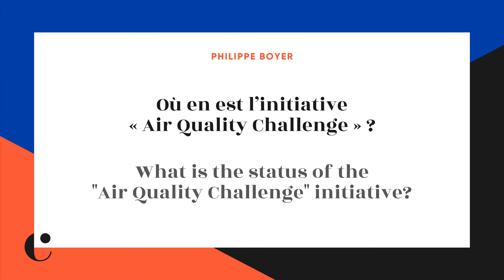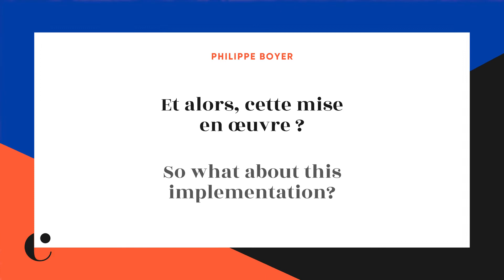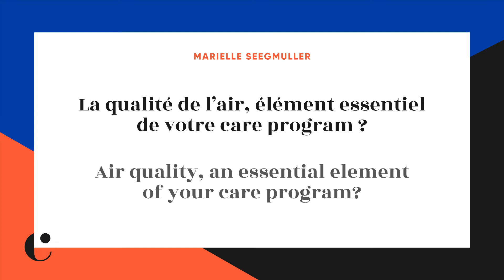AIR QUALITY CHALLENGE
Philippe Boyer and Marielle Seegmuller, respectively Director of Institutional  Relations & Innovation and Director of Operations for Covivio , talk about the Air Quality Challenge launched by the company in 2019.

Indoor air quality is an issue of public health and well-being. In June 2020, Covivio and EDF, long-term real estate partners, joined forces with the innovation specialist Impulse Partners to launch the European call for projects ""Air Quality Challenge"" to start-ups, SMEs or large companies that propose new and innovative solutions to the challenges of indoor air quality and energy efficiency.

The status of this initiative, its progress since it started and the reasons that make it a priority for Covivio, all you need to know about this project answered within a few minutes.

A benchmark in the European real estate market with €27bn in assets, Covivio offers support to companies, hotel brands and territories in their pursuit for attractiveness, transformation and responsible performance.